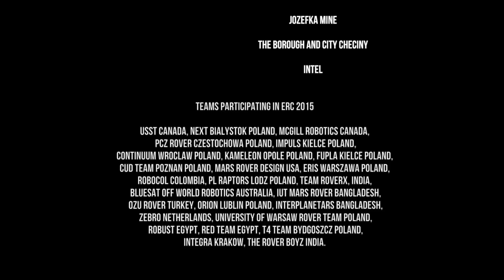Relacja filmowa Kaizen Media: Harrison Schmitt w Polsce czyli European Rover Challenge 2015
Kaizen Media realizuje filmy reklamowe, filmy korporacyjne, reportaże z eventów, oraz nowoczesny content marketing na Social Media, w tym wideo posty oraz animacje graficzne na potrzeby promocji w serwisach Facebook, LinkedIn oraz Instagram.